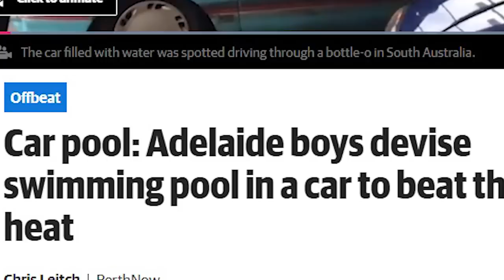Driving world's first UNDERWATER CAR ft. Jackson O'doherty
History is made yes it was.